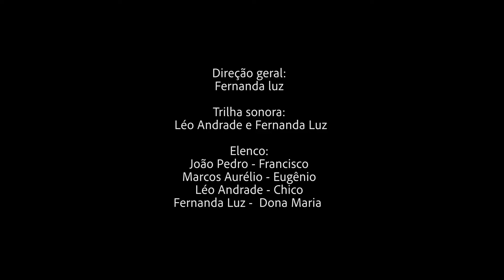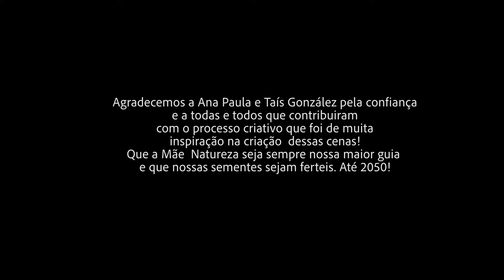“VOZES” Film (2022): XPaths project in Brazil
XPATHS is short for Science in action: Intersecting pathways to the SDGs across scales in the drylands

XPATHS project explores how to create inclusive pathway(s) that will lead to achieving the Sustainable Development Goals (SDGs). Semi-arid regions in Brazil, Senegal and Spain are selected as case studies.

As an action-research project, XPATHS put together storytelling techniques and drama-based methods as means to facilitate dialogues across scales and enhance joint agency to achieve desired sustainable futures

The play "VOZES" presents contrasting narratives about sustainable futures for the Brazilian cerrado/caatinga region. These narratives are based on the synthesis of the results of the dialogues and a creative synthesis elaborated in the six dialogues of multiple actors held in Brazil during the years 2021 and 2022.

The aim of the play VOZES was to present these narratives to dialogues' participants in a multiscale workshop held at the beginning of November 2022 and foster the discussion around the proposed narratives, thus performing a virtual Forum Theater. The final version of the play will be presented at a final meeting that will take place in Stockholm, Sweden at the end of 2023 with local and global actors as well as leaders on the theme of sustainability.

Funded by FORMAS- Swedish Research Council for Sustainable Development.

General direction: Fernanda Luz
Sound edition & soundtrack: Léo Andrade e Fernanda Luz
Image Capture/Edition: Sincronia Filmes
Lighting: James Jonathan
Place: Teatro Dona Amelia
Cast: João Pedro as Francisco, Marcos Aurélio as Eugenio, Léo Andrade as Chico, Fernanda Luz as Dona Maria.

PORTUGUESE VERSION BELOW

XPATHS- Ciência em Ação: Interligando Caminhos para os Objetivos de Desenvolvimento Sustentável (ODS) em Múltiplas Escalas nas Terras Áridas.

XPATHS é um projeto que explora como criar trajetórias que levarão ao alcance dos ODS. As regiões semiáridas do Brasil, Senegal e Espanha são selecionadas como estudos de caso.

XPATHS reúne técnicas de narração de histórias e métodos baseados em drama/teatro como meios para facilitar diálogos entre escalas e melhorar a agência conjunta para alcançar os futuros sustentáveis desejados.

A peça teatral"VOZES" apresenta narrativas contrastantes sobre futuros sustentáveis para a região brasileira do Cerrado/Caatinga. Estas narrativas são baseadas na síntese dos resultados dos diálogos e das sínteses criativas elaboradas nos seis diálogos de múltiplos atores realizados no Brasil durante os anos de 2021 e 2022.

O objetivo da peça Vozes foi apresentar essas narrativas para os participantes dos diálogos em uma oficina de multiescala realizada no início do mês de novembro de 2022 e instigar a discussão em torno das narrativas propostas, realizando desta forma uma espécie de Teatro Fórum virtual. A versão final da peça será apresentada em um último encontro que ocorrerá na cidade de Estocolmo no final de 2023 com atores e lideranças locais e globais no tema da sustentabilidade.

Financiado pelo Formas (Ett Forskningsråd För Hållbar Utveckling | Conselho de Pesquisa Sueco para o Desenvolvimento Sustentável)

Direção geral: Fernanda Luz
Trilha sonora: Léo Andrade e Fernanda Luz
Elenco: João Pedro as Francisco, Marcos Aurélio as Eugenio, Léo Andrade as Chico, Fernanda Luz as Dona Maria.
Captação de imagens/Finalização: Sincronia Filmes
Iluminação: James Jonathan
Localização: Teatro Dona Amélia